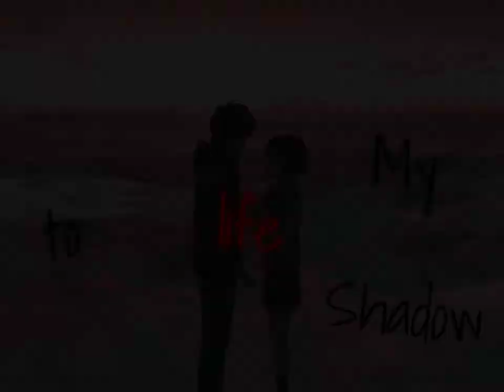I tried Typography for the first time!! || Alight Motion